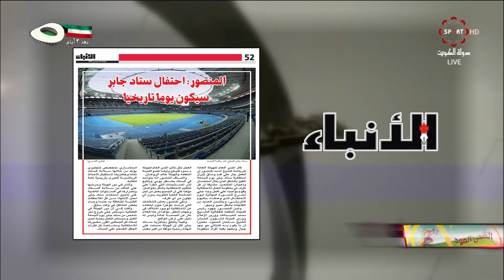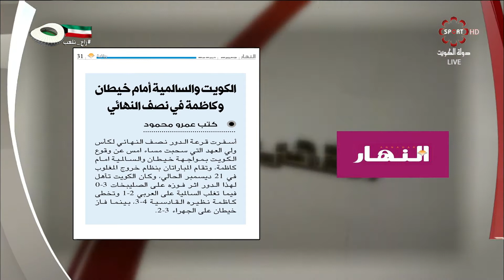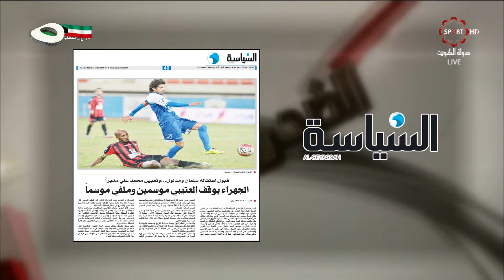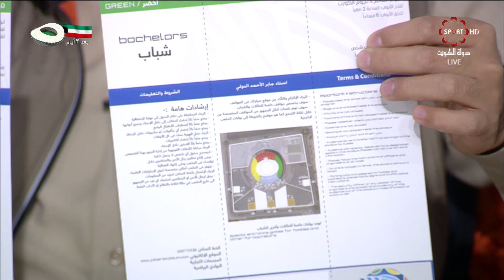حلقة برنامج "الضحى العود" الثلاثاء 15/12/2015